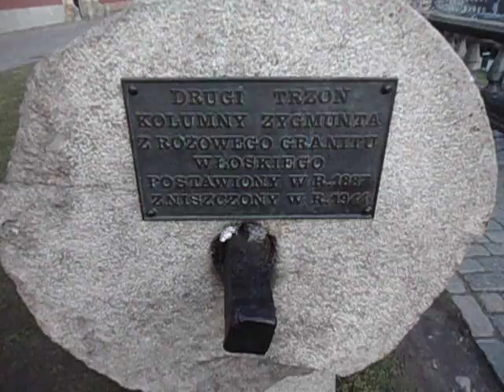DAMY RADĘ,GDY MAZUR ZA DORADZANIE NA STRONĘ PEPICZKÓW PRZEPĘDZIMY I PO LICHWIE!!!